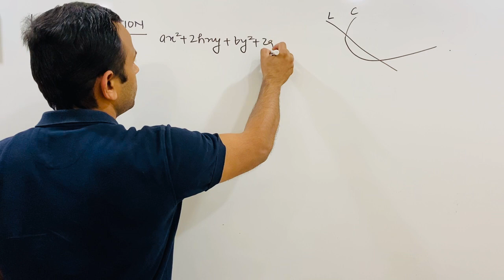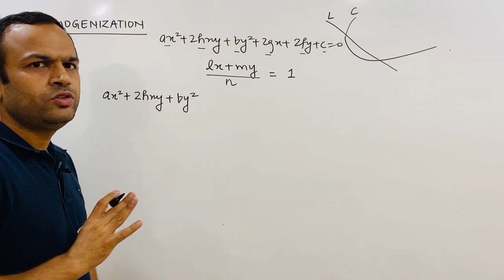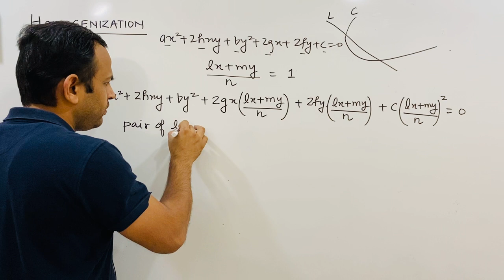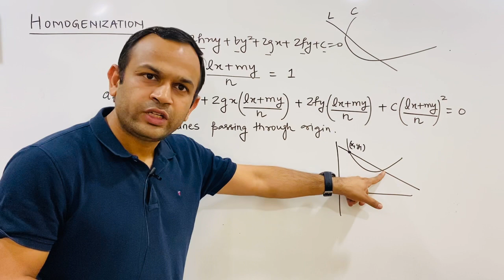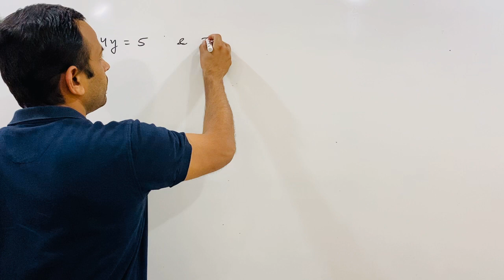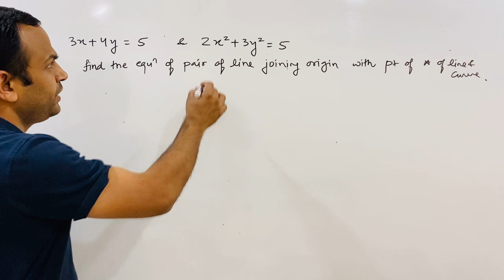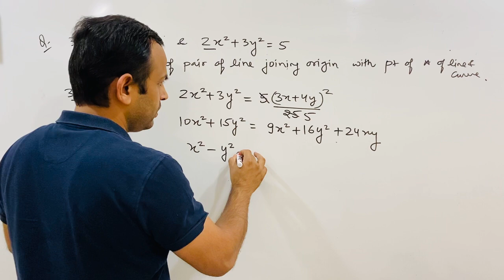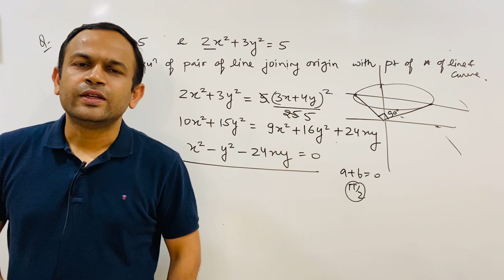Straight Line Lecture 15 Homogenization